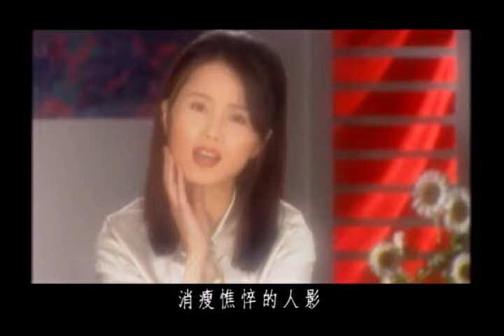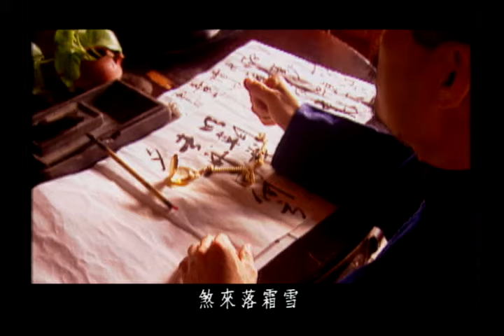劉依純 Liu Yi-Chun【紅顏薄命天註定】Official Music Video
紅顏薄命天註定

作曲 王尚宏
作詞 陳若茵

夜半更深 上驚聽見風吹聲
聲聲無奈 怨嘆自己的運命
人講紅顏薄命是天註定
敢講娞人真正無娞命 照著自己
消瘦憔悴的人影 悲傷的珠淚
兇兇流抹煞 想起咱指天指地的咒詛
為何放阮一人底孤單
消逝的青春 抹棟來挽回
褪色的紅顏 阮抹後悔